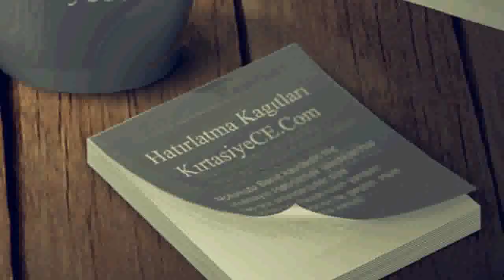Kırtasiye PAZARCIK KAHRAMANMARAŞ Ofis Kırtasiye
Kırtasiye Ofis Kırtasiye ürünleri kırtasiye ofisinden egitim kırtasiyesi, ofis kırtasiyesi, sarf kırtasiyesi adına aradığınız her şey PAZARCIK KAHRAMANMARAŞ ofis kirtasiye ürünleri toptan ve perakende online ofis kirtasiyesi kırtasiyeniz online ofisizde ece kirtasiye bir tıkla ofisinizde .